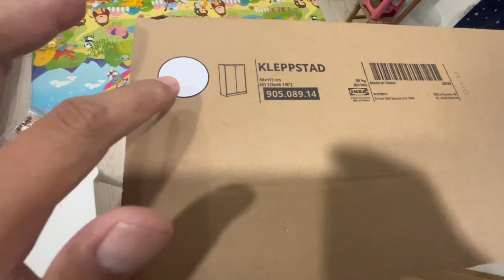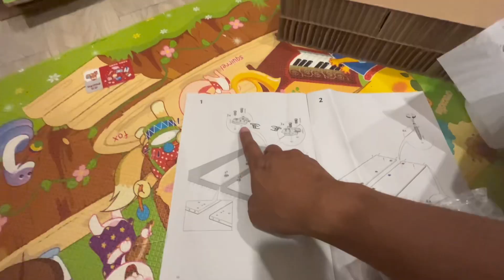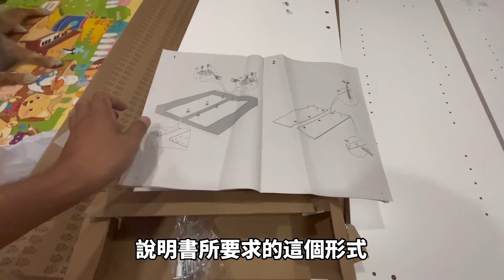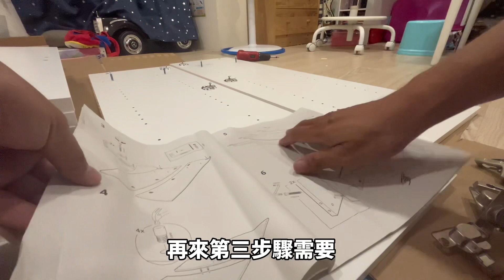喬爸開箱 IKEA Cp值最高的鞋櫃